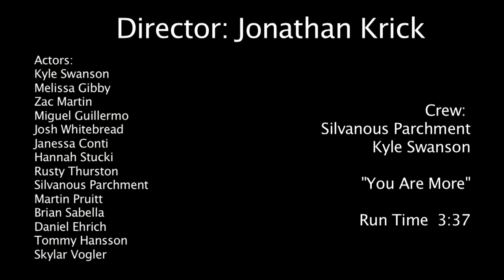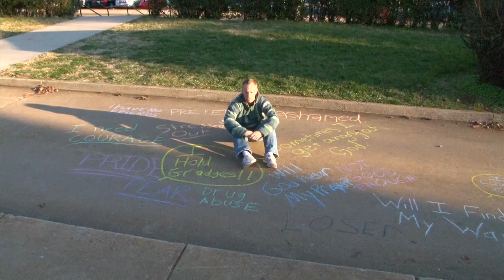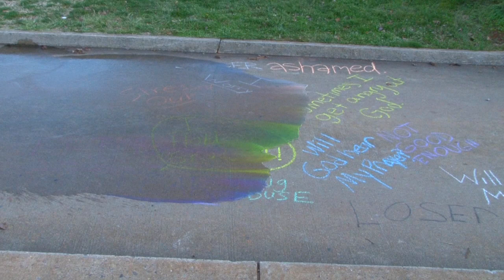You Are More Unoffical Music Video